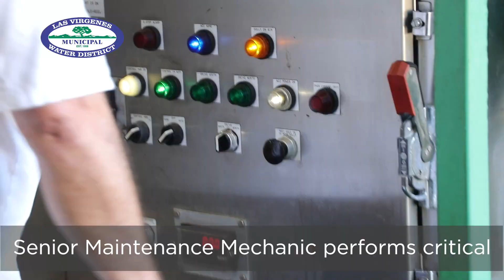Join us NOW!!! Senior Maintenance Mechanic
Water doesn't get to the tap without a little help along the way.  The Senior Maintenance Mechanic keeps the distribution and collections systems flowing by keeping the mechanical equipment involved running smooth.